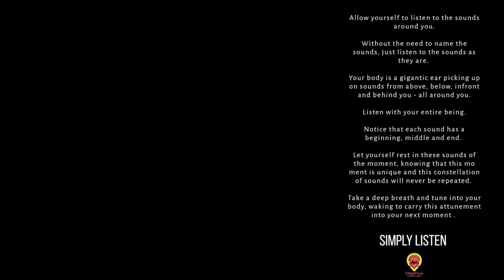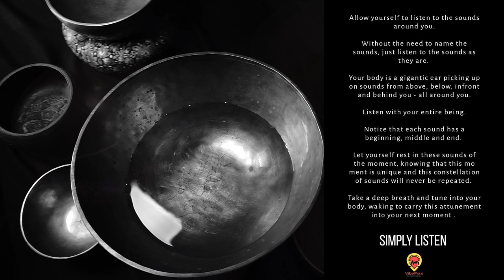432 Hz - Deep Healing Music for The Body & Soul - DNA Repair, Relaxation Music, Meditation Music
LISTEN ! RELAX ! REPEAT!

© All Music are copyrighted to Meditation & Healing YouTube Channel by Sandeep Dinker